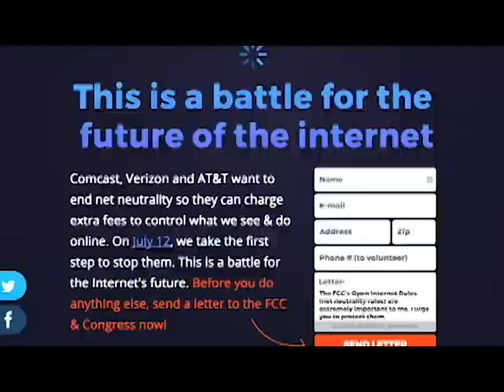1208BHSNow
A look at net neutrality, Mel's must-watch of the week, and students finish Christmas lyrics on "Dreylan in the Halls."